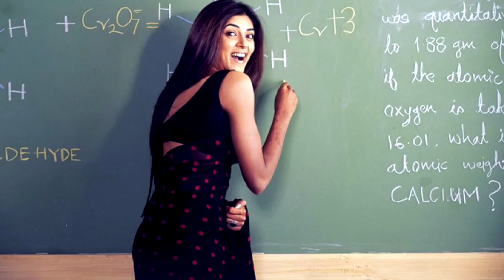Sushmita Sen ने इस Secret पर बनवाया सीक्रेट अब दिखा रही है सबको" फोटोज हुई वायरल